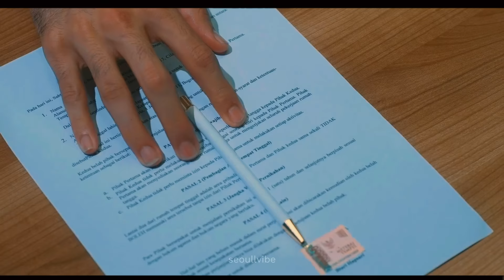Contract marriage💗New Korean Mix Hindi Songs💗 Hate But Love💗Indonesian Drama 💗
Korean Mix Hindi Songs 2023 💗 Kpop Star Love Story Song 💗 Korean Drama 💗 Chinese Mix 💗 Kdrama 2023

All Credits :

1• - Song Used In This Video By ()

Drama/Movie Name
2• -
Drama -